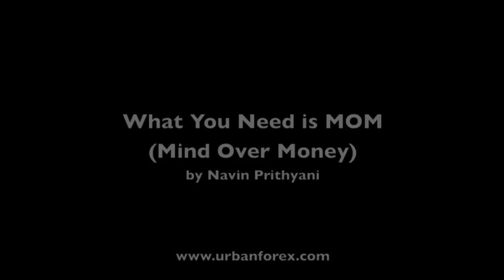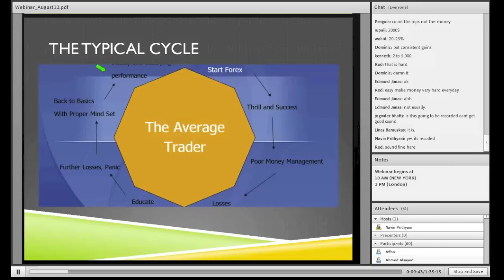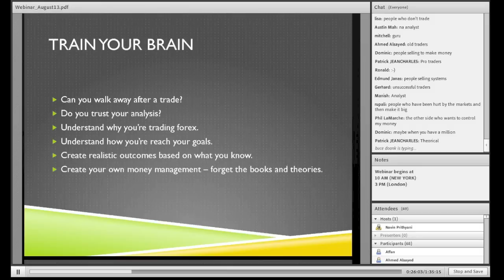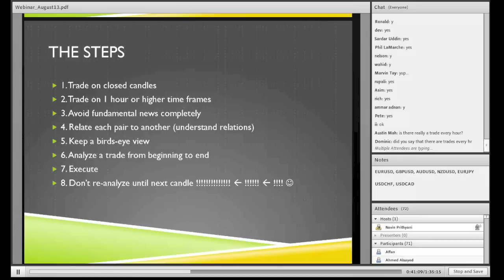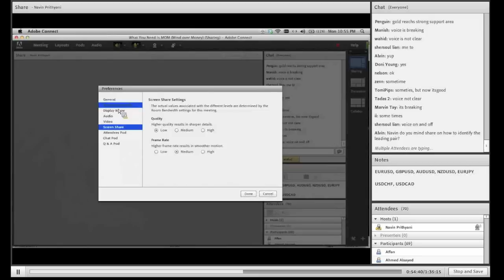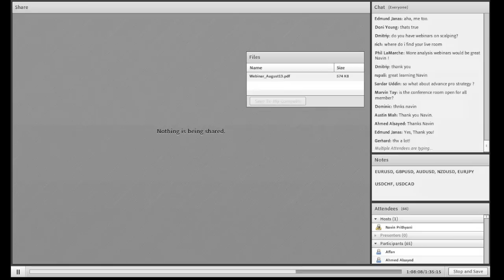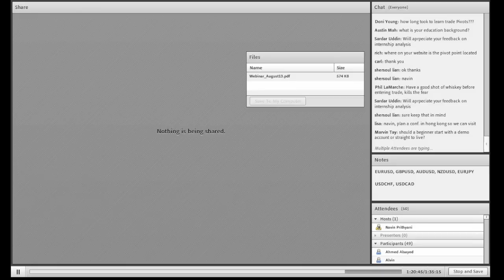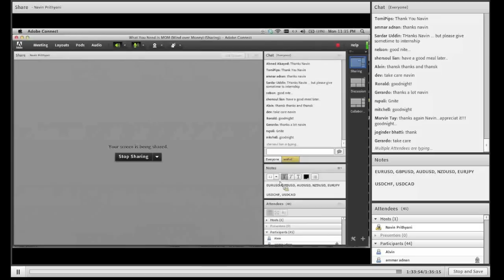How to Master Your Psychology When Trading Forex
Is Your Mind Your Biggest Trading Enemy?

Unlock the hidden power of divergence and supercharge your forex profits. Learn my proven intra-day trading strategy designed to maximize returns. Discover how I've cracked the code to consistent profitability in the fast-paced forex market. Whether you're just starting out or a seasoned trader, my expert guidance will take your trading to the next level.

Join the Urban Forex community and start your journey to financial freedom today!

Useful Links 🔗